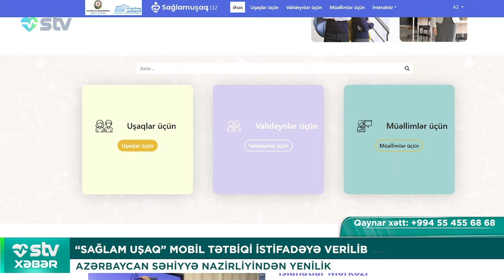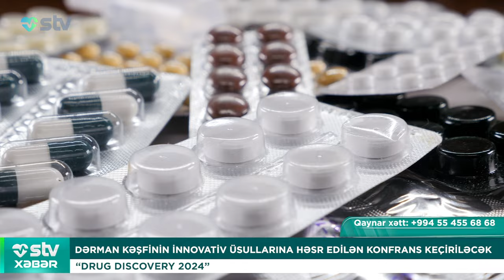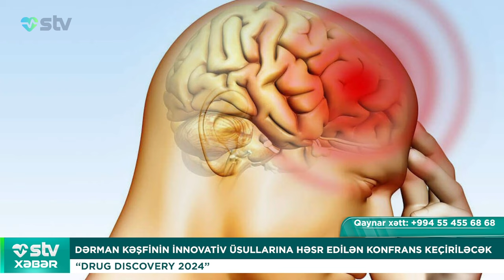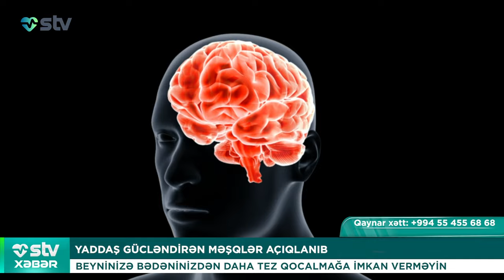“SAĞLAM UŞAQ” MOBİL TƏTBİQİ İSTİFADƏYƏ VERİLİBAZƏRBAYCAN SƏHİYYƏ NAZİRLİYİNDƏN YENİLİK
00:00

00:46 “SAĞLAM UŞAQ” MOBİL TƏTBİQİ İSTİFADƏYƏ VERİLİB
AZƏRBAYCAN SƏHİYYƏ NAZİRLİYİNDƏN YENİLİK

02:01 ƏLLƏRİ TƏMİZ SAXLAMAQ İNFEKSİYALARA YOLUXMA EHTİMALINI AZALDIR
ÜMUMDÜNYA ƏL GİGİYENASI GÜNÜ

06 08 DƏRMAN KƏŞFİNİN İNNOVATİV ÜSULLARINA HƏSR EDİLƏN KONFRANS KEÇİRİLƏCƏK
“DRUG DISCOVERY 2024”

07:54 YADDAŞ GÜCLƏNDİRƏN MƏŞQLƏR AÇIQLANIB
BEYNİNİZƏ BƏDƏNİNİZDƏN DAHA TEZ QOCALMAĞA İMKAN VERMƏYİN

09:36 "VAMPİR SİFƏTİ" ÜZ BAXIMINDAN SONRA VİRUSA YOLUXDULAR
SPA MƏRKƏZİNİN SAHİBİ HƏBS OLUNDU

10:35 DÜNYANIN İLK BİTKİSİ HƏM SOYUĞA, HƏM İSTİYƏ DAVAMLIDIR
İNNOVATİV KƏŞF